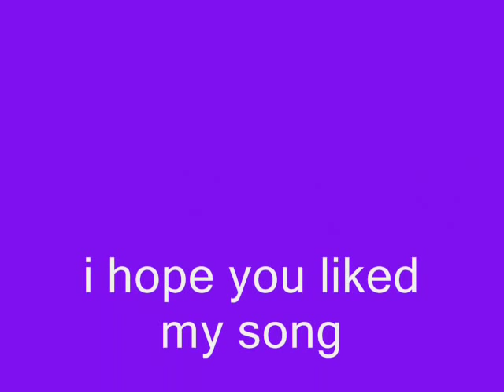chicken wings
this is a song i wrote a while ago and srry there isnt any music or sound on any of my videos so srry and enjoy